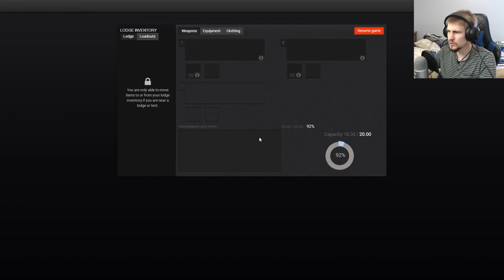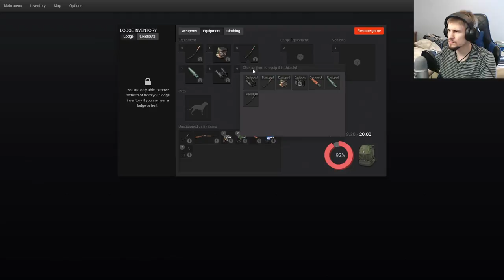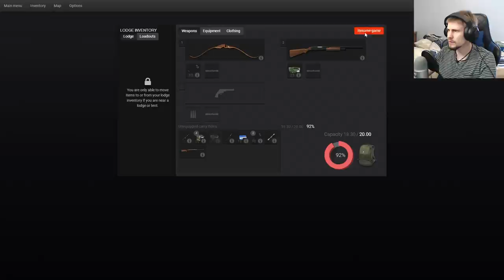Small Game in the South | theHunter: Classic #26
We're back in theHunter: Classic for the second half of our first weekend in Logger's Point. And with our time around these reaches we're looking to knock off the smaller game on the roster for this reserve. We've already gotten coyote and pheasant, so we'll hopefully get ourselves a jackrabbit and maybe even a mule deer if we're lucky. Slowly exploring and seeing the maps on these tours is exactly what has been quite enjoyable in regards to just dipping my toes into the modern theHunter: Classic and giving you all a chance to see the game too if you were or are curious about it.

A link to Kak2r's Permitted Ammo Tool which makes building a load-out, easier;

theHunter; Classic is developed  and published by Expansive World and Avalanche Studios;

Captured In-game from Monster Hunter World; Iceborne
Monster Hunter: World & Iceborne are developed and published by Capcom Co., Ltd. ;

Lagiacrus Light Bowgun Thundacrus HD Remake mod made by Akinusuka;